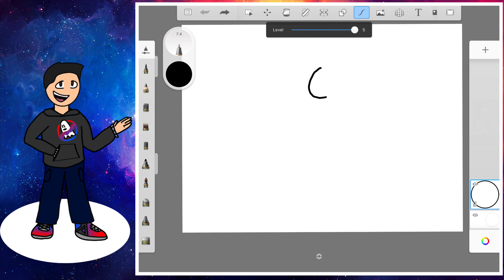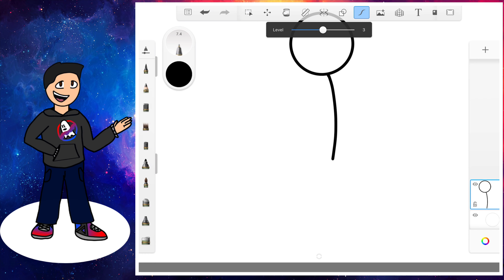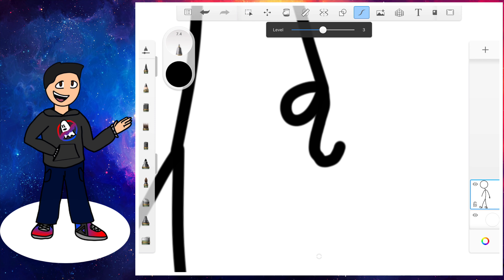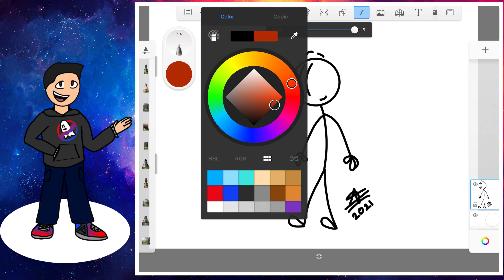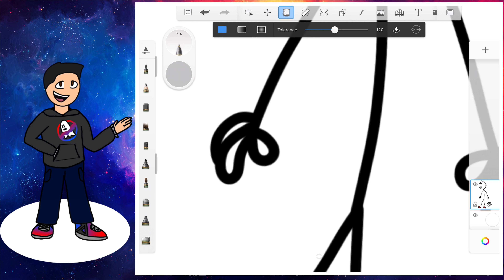How to draw Henry Stickmin || Video game series || easy step by step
In this video I’m going to draw the Henry Stickmin from the video game series made by Innersloth.

Soundtracks
In it to win it - Judson Crane